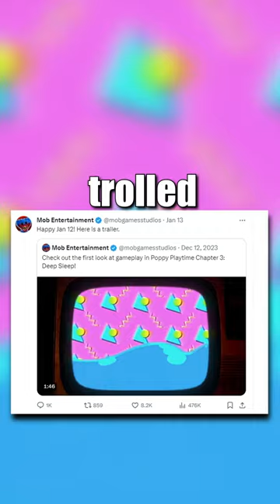CHAPTER 3 DRAMA 🌙